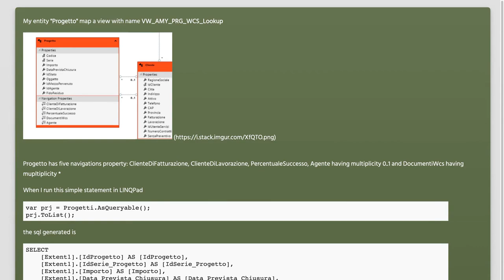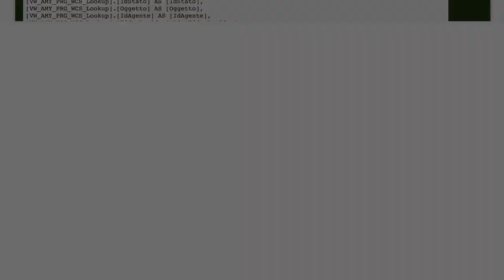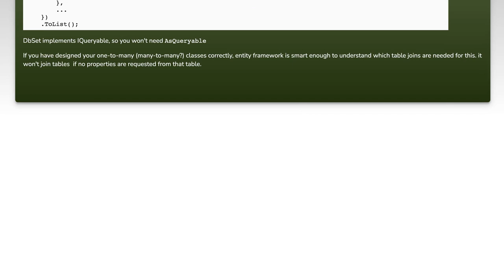EF Linq to Entities calling ToList() on entity set generates SQL command containing multiple lef...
c#: EF Linq to Entities calling ToList() on entity set generates SQL command containing multiple left outer join

Related to: c#, .net, entity-framework, linq